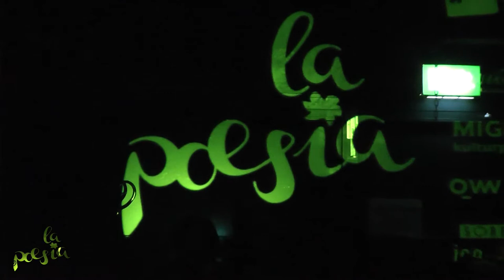Zauberer Jami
Zauberer Jamil
LaPoesia - 9. März 2015 - LaborBar - Zürich - Switzerland